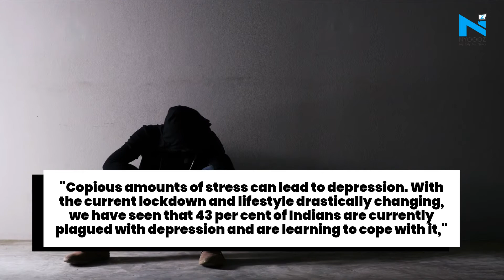43 per cent Indians suffering from depression: Study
According to a new study, ever since the coronavirus pandemic hit India over five months back, followed by an unprecedented lockdown, stress levels have been on the rise with 43 per cent Indians suffering from depression.